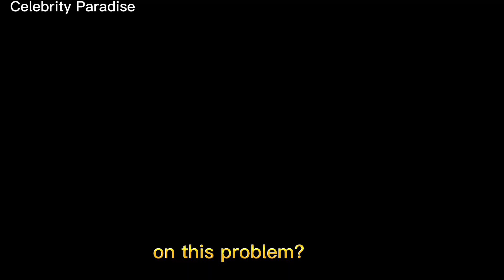Board Meeting with Celebrities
Starring: Dua Lipa, Anne Marie, Charlie Puth, Harry Styles and Taylor Swift
🔴 Video requests or suggestions (example: video on your fav. celebrity) are highly accepted and appreciated🤗
Thanks 🤗🤗 for watching this video!! Stay happy 😺and Chill !!! 🎊